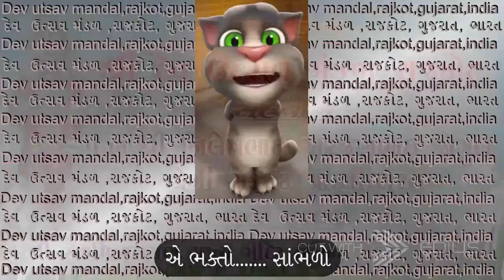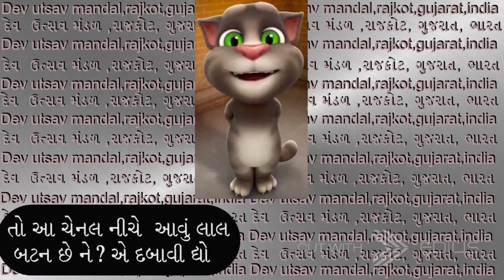જય શ્રી નારાયણ સર્વ કારણ સદા || JAY SHRI NARAYAN SARV KARAN SADA || SWAMINARAYAN KIRTAN